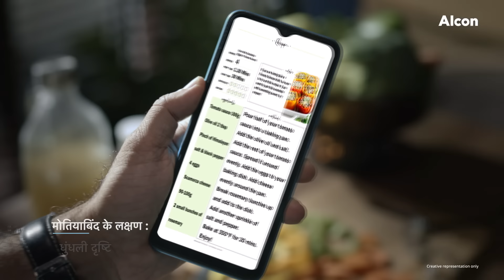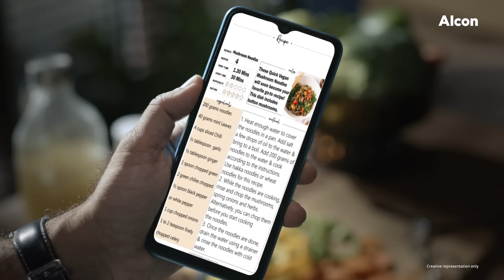एल्कॉन के साथ शानदार तरीके से देखें, शानदार तरीके से जिएं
मोतियाबिंद की वजह से अपनी आने वाली महत्वपूर्ण उपलब्धियों को धुंधला न होने दें। मोतियाबिंद 50 वर्ष से अधिक उम्र के बाद दृष्टि संबंधी समस्याओं का एक सामान्य कारण है। सर्जरी की सहायता से आप स्पष्ट रूप से देख सकते हैं, जोकि एक दर्दरहित प्रक्रिया है। सर्जरी से पहले अपने नेत्र सर्जन से बात करना जरूरी है। सही लेंस चश्मे पर निर्भरता कम करने में आपकी मदद कर सकता है। इससे आप अपने जुनून को पूरा कर सकते हैं और अनमोल पलों का आनंद उठा सकते है।